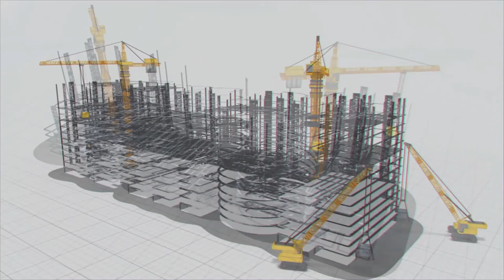ఒలెక్ట్రా నుంచి APSRTC కి ఈ - బస్సులు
ఒలెక్ట్రా గ్రీన్‌టెక్ లిమిటెడ్ ఆంధ్రప్రదేశ్ రాష్ట్ర రోడ్డు రవాణా సంస్థ (APSRTC)కి 100 ఎలక్ట్రిక్ బస్సుల‌ పంపిణీ ఆర్డ‌ర్ పొందింది. మే 1, 2023న మొత్తం 91 ఇ-బస్సుల లాట్ నుండి 12 కొత్త ఇంట్రాసిటీ ఇ-బస్సులను APSRTC చైర్మన్ ఎ. మల్లికార్జున రెడ్డి ప్రారంభించారు. ఈ ఈ-బస్సులు కడప-తిరుపతి మార్గంలో ప్రయాణిస్తాయి.ఈ 9-మీటర్ల పొడవు గల పూర్తిగా ఎయిర్ కండిషన్డ్ ఇ-బస్సులు అధునాతన బ్యాటరీ, రీ జెన‌రేటివ్ బ్రేకింగ్‌, ఆన్‌బోర్డ్ టెలిమాటిక్స్‌తో సహా సరికొత్త సాంకేతికతను కలిగి ఉంటాయి. ఇ-బస్సులు ఒక్కసారి ఛార్జ్ చేస్తే 200 కి.మీ వరకు ప్రయాణించగలవు, ఇవి ఇంటర్‌సిటీ రవాణాకు అనువైనవి. డ్రైవర్తో క‌లిపి 35 సీటింగ్ సామర్థ్యంతో సౌకర్యవంతమైన, శబ్దం లేని రైడ్‌ను ఆస్వాదించ‌వ‌చ్చు. ఏపీఎస్ ఆర్టీసీకి బ‌స్సుల డెల‌వ‌రీపై ఒలెక్ట్రా గ్రీన్‌టెక్ లిమిటెడ్ సీఎండి కె.వి. ప్ర‌దీప్ సంతోషాన్ని వ్య‌క్తం చేశారు. ఆంధ్రప్రదేశ్‌లో ఒలెక్ట్రా ఎలక్ట్రిక్ బస్సులను ప్రవేశపెట్టడం ఒక ముఖ్యమైన దశగా ఆయ‌న అభివ‌ర్ణించారు. ఆంధ్రప్రదేశ్ రోడ్లపై తిరుగుతున్న మొత్తం ఒలెక్ట్రా ఇ-బస్సుల సంఖ్య ఇప్పుడు 91కి చేరుకుంది.